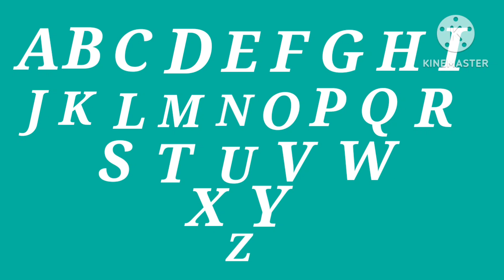ABC phonics songs ,alphabets songs,ABCD,A for Apple,B for Ball, AbcPhonics Songs, Alphabets,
A for Apple,B for Ball, AbcPhonics Songs, Alphabets, Alphabet Songs, AbcSongs, English Alphabets,abc

Kids Channel
education
Kids learning video
hindi vyanjan
hindi varnmala
hindi learning
nursary class
ABCD

अआइईउऊ ए ऐ ओ औ
असे अनार
असे अनार आसे आम

Thanks, masti ki pathshala